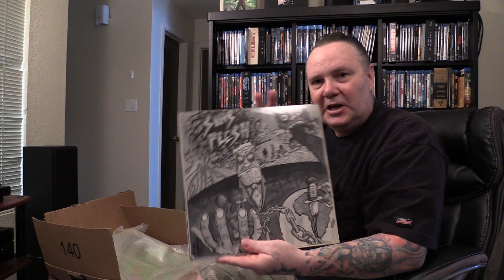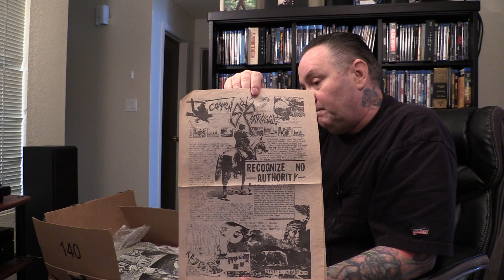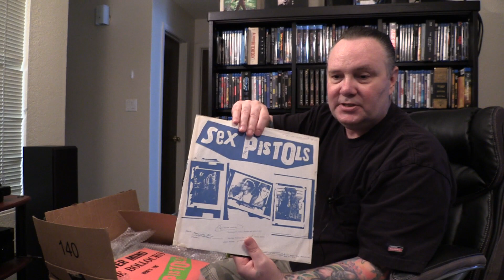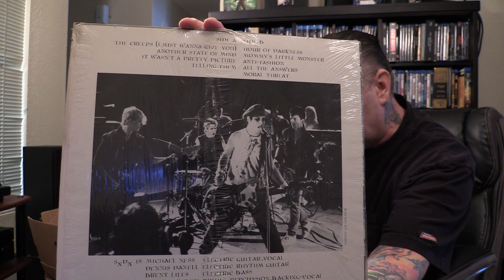Punk Rock Care Package !!!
An old friend sent me a Punk Rock Care Package of records. Watch me gush with joy, laughter, and general dorkiness as discover what's in the box!